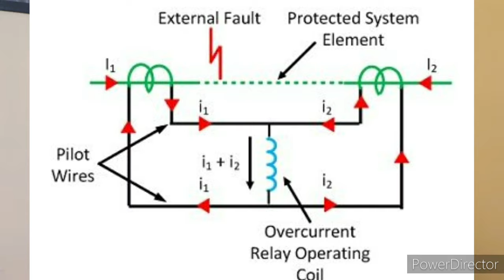Differential Protection Relay | Differential Protection of Transformer | Generator Protection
1. Differential protection relay.
2. How differential protection relay works.
3. Differential protection of Transformer.
4. Generator differential protection.
5. Differential relay working.
6. Differential relay diagram.

Hello Friends in this video we discussed about differential protection in the simplest way possible.